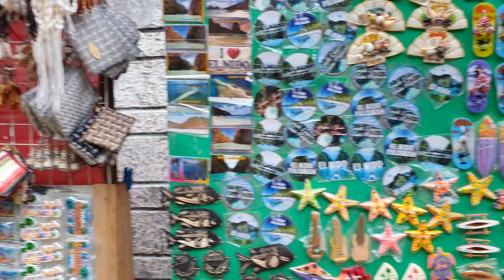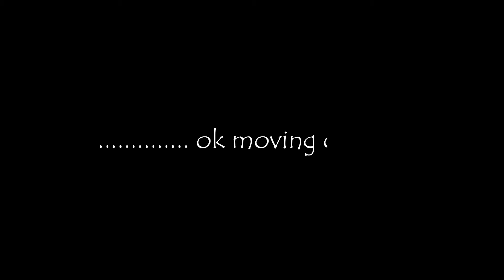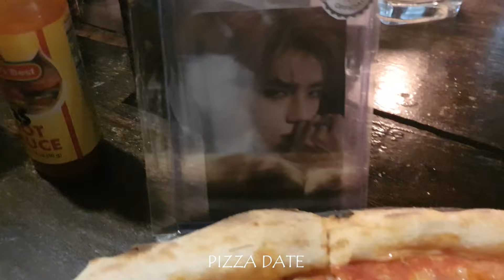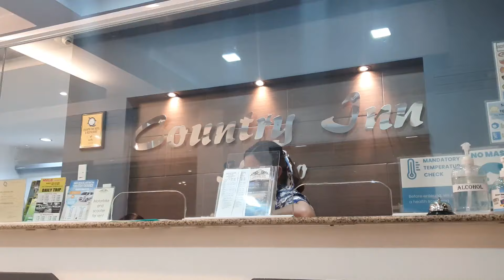El Nido Palawan Travel vlog | Island hopping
Day 1 & Day 2 Palawan Tour